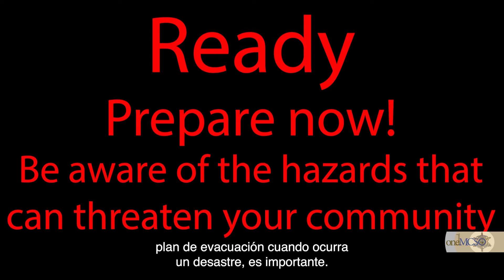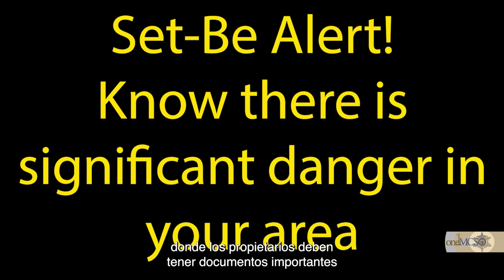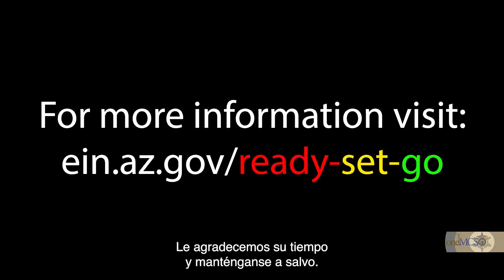Ready-Set-Go!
Los desastres naturales no se pueden prevenir, pero lo que sí podemos hacer es educarnos y prepararnos para cuando llegue ese momento. Ready-Set-Go es un programa estatal iniciado para ayudar a educar al público sobre las medidas que todos podemos tomar cuando nos enfrentamos a un incendio forestal, incidentes relacionados con el clima y otras emergencias que pueden requerir una evacuación.